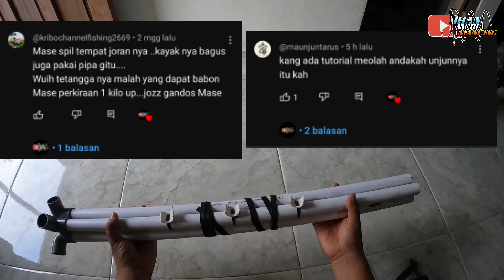TUTORIAL CARA MEMBUAT PARALON UNTUK MANCING NYOBOK‼️yg sedang virall di kalimantan selatan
karena banyak yang nanya cara membuat pipa nyobok, kini saya akan review pipa untuk mancing nyobok. pipa paralon ini sangat viral di kalimantan selatan tepatnya untuk mancing nila liar di waduk riam kanan. cara pakainya cukup praktis tidak ribet dan tidak mengeluarkan biaya banyak, kali ini saya akan membuat pipa paralon untuk nyobok, dan ukur ukuranya, pipa paralon ini sangat efektif untuk mancing di spot waduk seperti waduk cirata,waduk wgm,waduk bendo ponorogo.